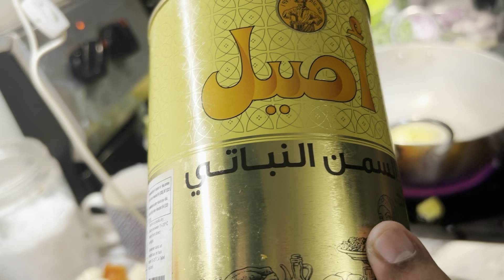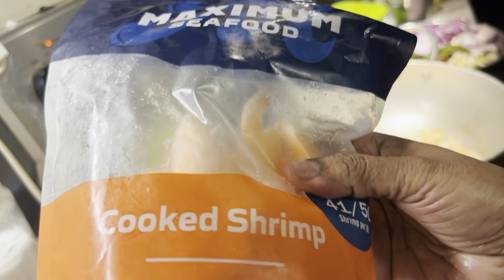BLACK CUMIN SEED PUT SHRIMP With MURUNKA CURRY.முருங்கை கறியுடன் இறால் சேர்த்து சமைத்தால் ருசிக்கும்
50 வருடங்களுக்கு முன்பு அம்மா சமையல்.: கருஞ்சீரகம் விதைகள், முருங்கை துண்டுகள், இறால், தக்காளி, 10 பூண்டு கையுறைகள், கடுகு விதைகள், பெருஞ்சீரகம் விதைகள், வெந்தயம், பச்சை மிளகாய், மிளகாய் தூள், சாம்பார் பொடி, சாம்பார் பொடி, மஞ்சள் தூள், கறிவேப்பிலை, கொத்தமல்லி இலைகள்,உப்பு,சிவப்பு காய்ந்த மிளகாய்
50YEARS AGO MOM COOKING RECIPE: BLACK CUMIN SEEDS,MURUNKA PIECES,SHRIMP,TOMATO ,10 GARLICS GLOVES,MUSTARD SEEDS,FENNEL SEEDS,FENUGREEK SEEDS,ONIONS,GREEN CHILLI,2 DRY RED CHILLI,CHILLI POWDER,SAMBAR POWDER,TURMERIC POWDER,CURRY VEPILAI,CORIENDER LEAVES,SALT